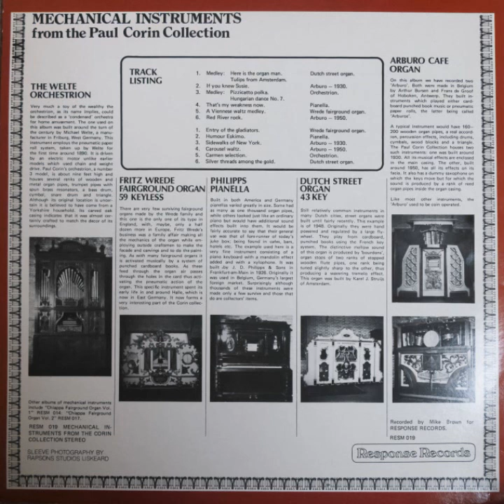Mechanical Instruments From the Paul Corin Collection (Vinyl, 1979)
Side One:
1. Dutch Street Organ 43 Key– Medley: Here Is The Organ Man, Tulips From Amsterdam
2. Arburo Cafe Organ 1930– If You Knew Susie
3. The Welte Orchestrion– Medley: Pizzicatto Polka, Hungarian Dance No. 7
4. Philipps Pianella– That's My Weakness Now
5. Fritz Wrede Fairground Organ 59 Keyless– A Viennese Waltz Medley
6. Arburo Cafe Organ 1950– Red River Rock

Side Two:
1. Fritz Wrede Fairground Organ 59 Keyless – Entry Of The Gladiators
2. Philipps Pianella – Humour Eskimo
3. Arburo Cafe Organ 1930 – Sidewalks Of New York
4. Arburo Cafe Organ 1950 – Carousel Waltz
5. The Welte Orchestrion – Carmen Selection
6. Dutch Street Organ 43 Key – Silver Threads Among The Gold

THE WELTE ORCHESTRION
Very much a toy of the wealthy the orchestrion, as its name implies, could be described as a  condensed' orchestra for home amusement. The one used on this album was built around the turn of
the century by Michael Welte, a manufacturer in Friburg, West Germany. This instrument employs the pneumatic paper roll system, taken up by Welte for the first time around 1890. It is driven by an electric motor unlike earlier models which used chain and weight drive.
Paul Corin's orchestrion, a number 3 model, is about nine feet high and houses several ranks of wooden and metal organ pipes, trumpet pipes with spun brass resonators, a bass, snare drum and triangle.
Although its original location is uncertain it is believed to have come from a Yorkshire household. its carved oak casing indicates that it was almost certainly crafted to match the decor of its surroundings.

FRITZ WREDE FAIRGROUND ORGAN
59 KEYLESS
There are very few surviving fairground organs made by the Wrede family and this one is the only one of its type in England, with, maybe, only a half dozen more in Europe. Fritz Wrede's business was a family affair making all the mechanics of the organ while ploying outside craftsmen to make the
facade and carvings and to do the painting. As with many fairground organs it is activated musically by a system of punched cardboard books. As these feed through the organ air passes through the holes in the card thus activating the pneumatic action of the organ.
This specific instrument spent its early life in and around Halle, which is now in East Germany. lt now forms a very interesting part of the Corin collection.

PHILIPPS PIANELLA
Built in both America and Germany pianellas varied greatly in size. Some had as many as one thousand organ pipes, while others looked just like an ordinary piano but would have additional sound effects built into them. It would be fairly accurate to say that their general use was that of fore-runner of today's juke box, being found in cafes, bars, hotels The example used here is a
very fine instrument consisting of a piano keyboard with a mandolin effect added and with a xylophone. It was built by J. D. Philipps Sons in Frankfurt-am-Main in 1926. Originally it was used in Belgium, Germany's largest foreign market. Surprisingly although thousands of these instruments were made only a few survive and those that do are collectors' items.

DUTCH STREET ORGAN
43 KEY
Still relatively common instruments in many Dutch cities, street organs were built until fairly recently. This example is of 1948. Originally they were hand powered and regulated by a large fly-
wheel. They play from cardboard, punched books using the Frenchkey system. The distinctive mellow sound of this organ is produced by 'bourdons', organ stops of two ranks of stopped wooden flute pipes, one rank being tuned slightly sharp to the other, thus producing a wavering tremelo effect. This organ was built by Karel J. Struijs of Amsterdam.

ARBURO CAFE ORGAN
On this album we have recorded two 'Arburo'. Both were made in Belgium by Arthur Bursen and Frans de Groof of Hoboken, Antwerp. They built instruments which played either card-board  punched book music or pneumatic paper rolls, the latter being called 'Arburos'.
A typical instrument would have 160-200 wooden organ pipes, a real accordion, percussion effects, including drums, cymbals, wood blocks and a triangle.
The Paul Corin Collection houses two such instruments: one was built around 1930. All its musical effects are enclosed in the main casing. The other, built around 1950, has all its effects on its
facie. It also has a dummy saxophone on which the keys move but for which the sound is produced by a rank of reed organ pipes inside the organ casing. Like most other instruments, the
'Arburo' used to be coin operated.